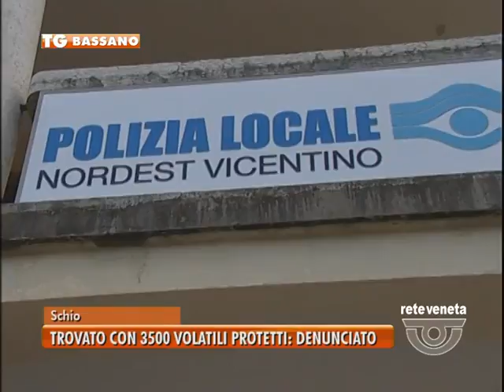TG BASSANO (08/02/2017) - TROVATO CON 3500 VOLATILI PROTETTI: DENUNCIATO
TG BASSANO (mercoledì 8 febbraio 2017) - Nella vita rappresentante di una nota marca di saldatrici, nel tempo libero commerciante abusivo di fauna protetta. Nei guai è finito un cittadino di Schio trovato in possesso di oltre 3500 esemplari di volatili. Da tempo la polizia provinciale del distaccamento di Thiene, assieme agli agenti della polizia locale del Consorzo Nevi di Thiene lo stavano sorvegliando, fino a quando, durante un controllo stradale, nella sua auto sono state trovate una cinquantina di beccacce e oltre 500 passeri, esemplari di cui è vietata la detenzione e il commercio. Da un successivo controllo di un casolare disabitato, in aperta campagna a Schio, le forze dell’ordine hano rinvenuto oltre 3500 esemplari di volatili di specie differenti. L’uomo è stato denunciato all’autorità giudiziaria